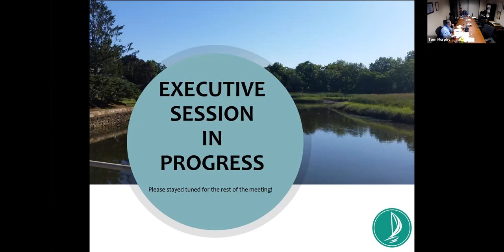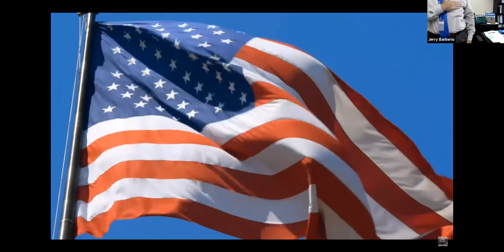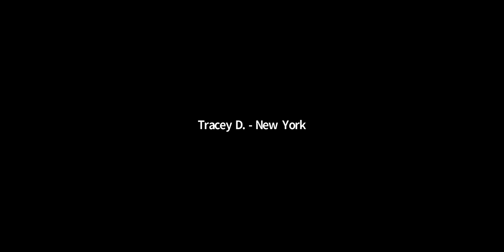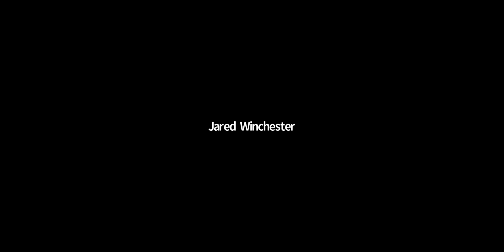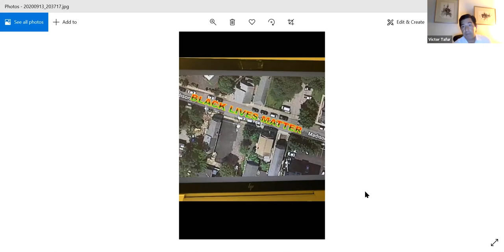Board of Trustees Meeting - September 14, 2020